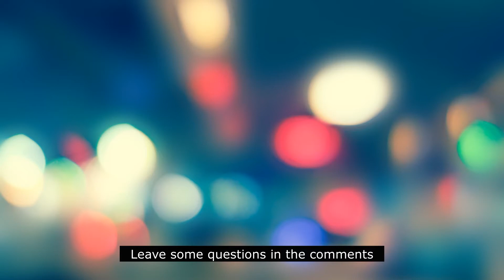Thank you for 50 subscribers! (Sorry for being late)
Please leave questions and ideas in the comment!